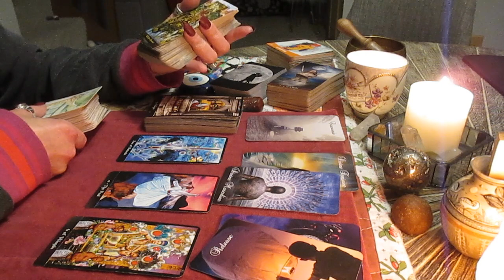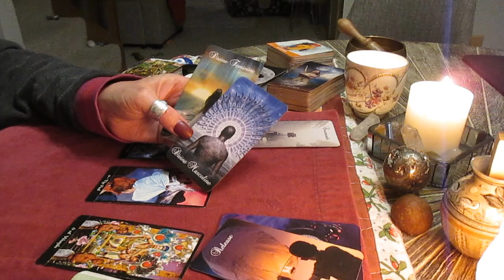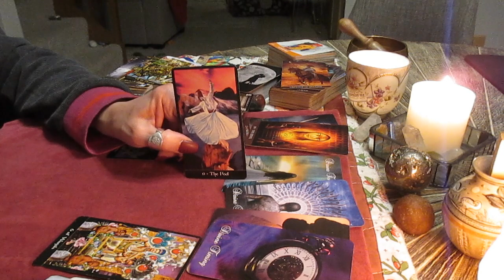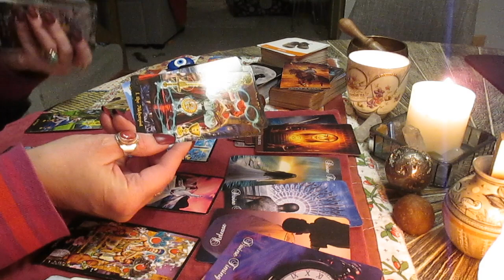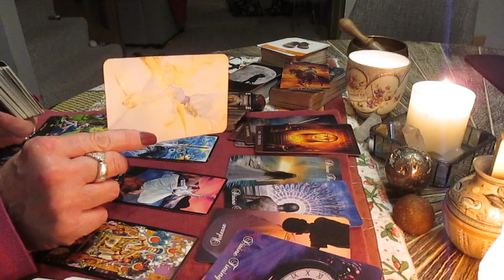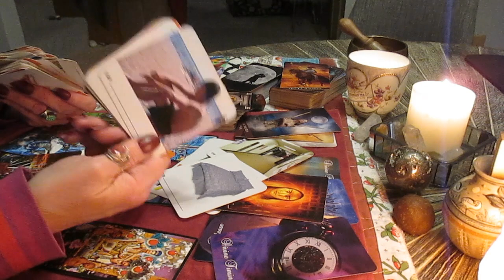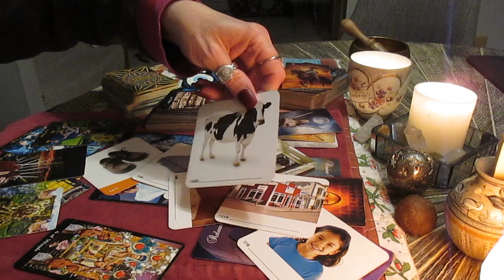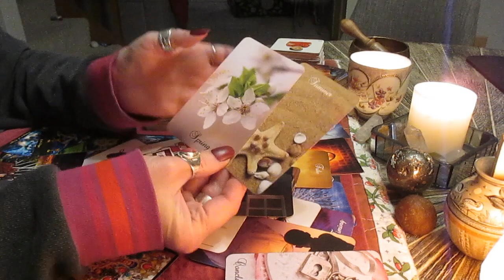SCORPIO LOVE TAROT Finally realizing what this connection means.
Decks used:
The Arcanum
Mixed Emotions
The Mythic